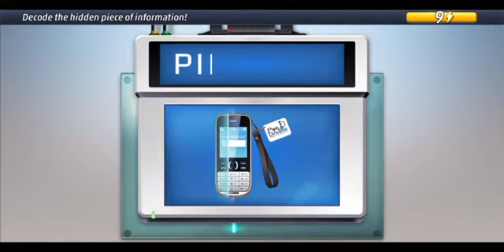Criminal case #17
criminal case or civil case mein kya antar hai,